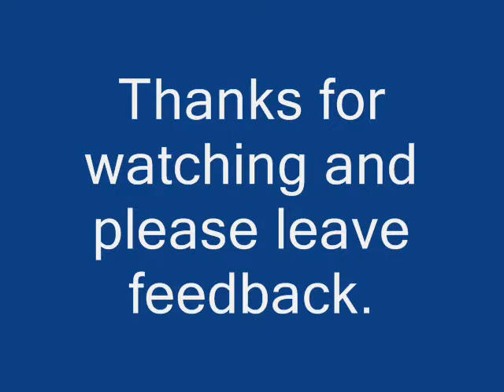I miss everything (acoustic demo)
This is a video that Serg and I made for a song we finished writing today (so forgive us for the mistakes)

Also, it skips at the end coz I mucked about for a bit at the end and then finished the song off after.